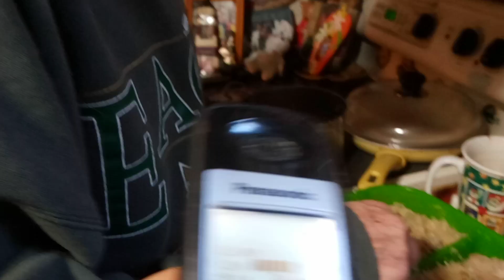New Years Pork & Kraut to start off 2023 😋